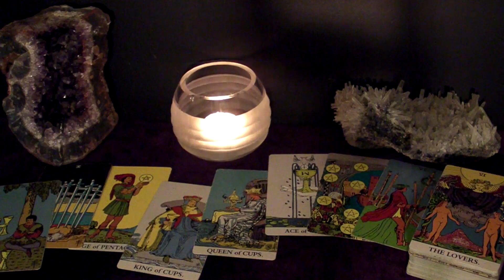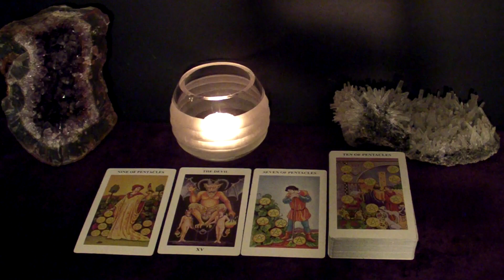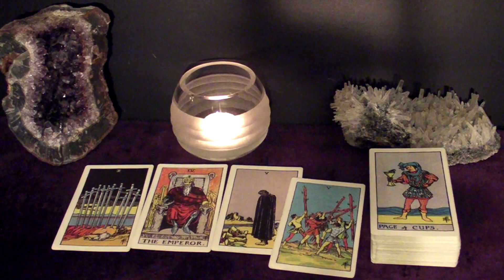CAPRICORN - They'll Do Whatever It Takes To Be With You | Jan 31 - Feb 6 Tarot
Hi CAPRICORN! This is your January 31 - February 6 Weekly Tarot Reading.

Spreads In This Reading:
00:00 New Love
06:41 Love in an Existing Relationship
09:17 Love from the Past
12:09 Work/Business/Finances
14:09 The Unexpected